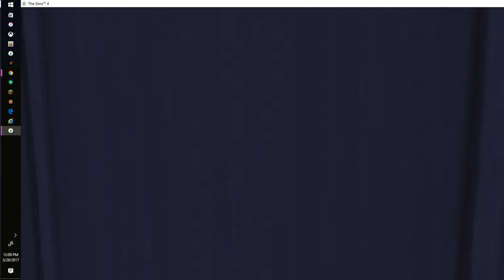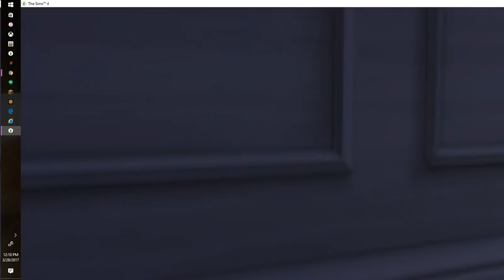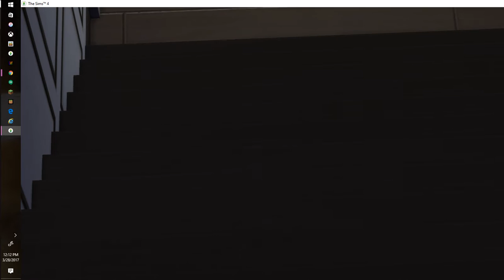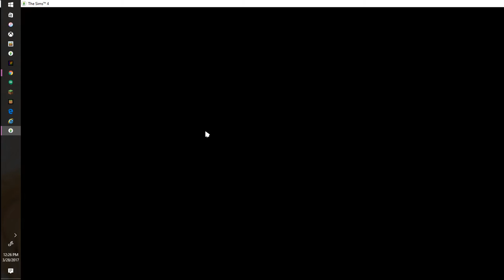(My Attempt) Birth To Death: Kyla- Childhood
LOL FAIL